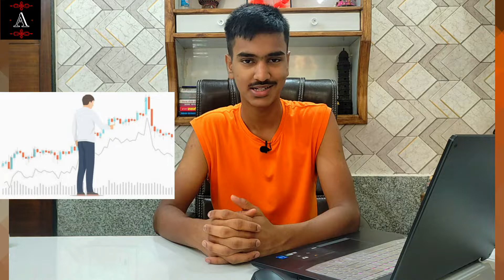The 6 Most Important Points to Remember When You Invest in the Stock Market🤔 | By AGGARWAL'S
😎Namaskar Doston, Swagat hai aap sabhi ka iss nayi aur khas video mai. To guys aaj ki video mai stock market ki kuch important baatein discuss kari hai, end tk jarur dekhna.😎
Gears Used in this video:-
🔴Mic (Hidden under my T-Shirt)
🔴Mic (For Voiceover)
🔴Laptop for Editing
Brokers-
Love from AGGARWAL'S♥